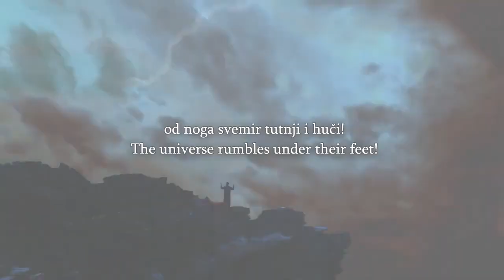Speakers Corner A Feisty Start To The Day In The Park Then This Happens ft